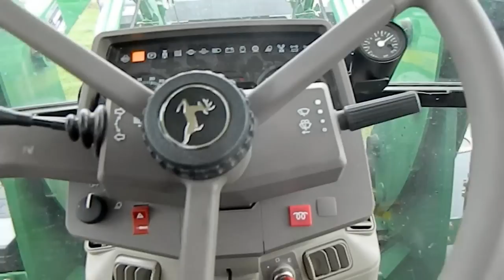Kukurydza 2013 na Mazowszu (Mais in Poland) John Deere, Claas, Zetor, Fendt, Renault, MF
Długo oczekiwany film z kukurydzy ;) Mógłby być lepszy, ale jest taki bo będzie co najmniej jeszcze jeden ;) Dzisiejszy jest z koszenia u mnie. Jak widać nie było zbytnio czasu na nagrywanie ale robiliśmy co się da ;) Trochę odbiło się to na jakości ale nic nie mogłem na to poradzić

Maszyny występujące w filmie:
Claas Jaguar 940 + Claas Orbis 450
Zetor 11441 Forrterra + Igamet 8t
Renault Ceres 95 + Igamet 8t
John Deere 6400 + Gilibert 10t
MF 695 + rozrzutnik 7t
MF 8220 + Bergmann 10t
John Deere 6230
Fendt 612LSA
Fendt Farmer 308
Muzyka: Dj Samuel Kimko - La Zumbera